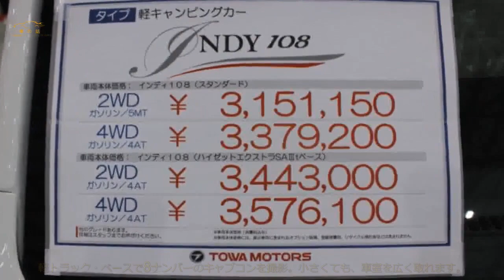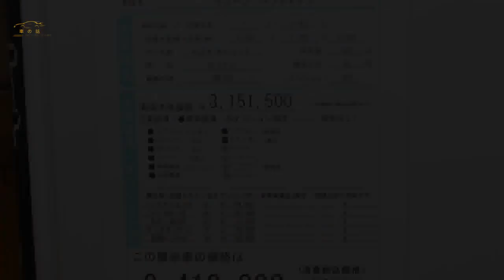【小さいキャブコンで、車中泊】軽トラ・ベースでも広い 軽キャンじゃない選択肢 | 車の話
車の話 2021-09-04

 軽キャンピングカーでは小さい。そんな悩みをもつ方に、  軽トラック・ベースで8ナンバーのキャブコンを撮影。小さくても、車室を広く取れます。  キャリイを8ナンバーのキャブコンに  軽キャンピングカーは、小さなボディをアドバンテージとして、  ビギナーのエントリーモデルにもなり、ベテランのアガリの1台にもなる。  大別すると、バンタイプをベースとしたものと、軽トラックをベースとしたものが存在しているが、  前者は総じて軽キャンパー、後者は軽キャブコンと呼ぶのが一般的。  AZ-MAX（オートショップアズマ）がリリースしている「ラクーン」は、  軽トラックの荷台に居住スペースを取付け、8ナンバーのキャブコンとした見た目が個性的なモデルだ。  このため、自由度が高い空間づくりが可能になり、室内寸法は、  室内長21